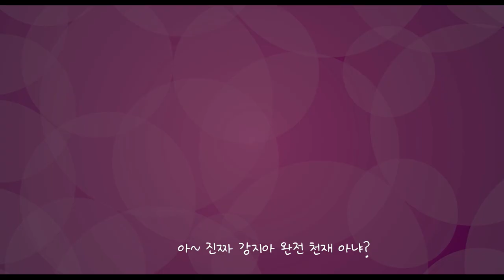영화 [소녀작가 입문기] 티저 예고편: 주아름, 허성태, 김영민, 채민서: 2023.07: 성장 활극 코미디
엄마 대신 성인 소설을 쓰게 된 중학생 소녀의 성장기를 코믹하게 그려낸 영화
2023.07 / GIRL WRIGHTER

감독: 유정현
출연: 주아름, 김영민, 채민서, 이동하, 이준혁, 허성태, 김기두, 이슬아, 전유진,류성현